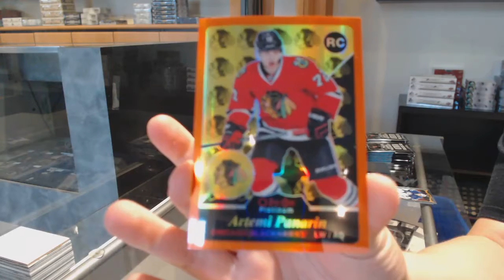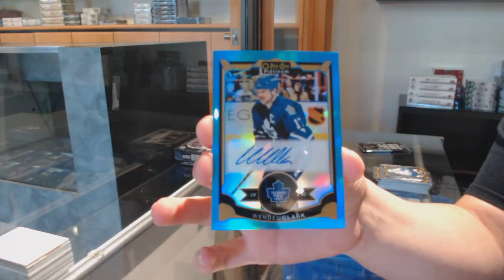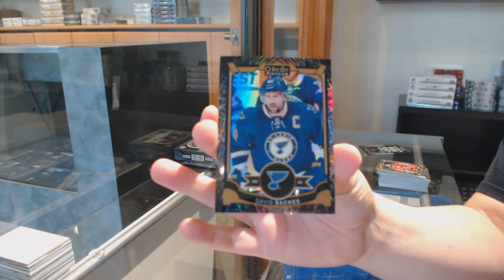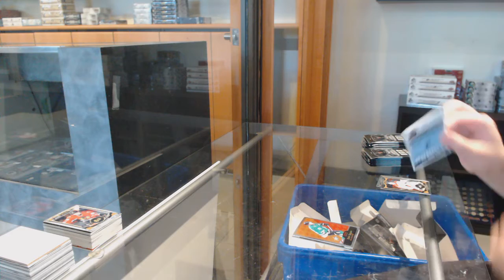15-16 Upper Deck OPC Platinum Hockey 2 Box Break - C&C GB #11,960